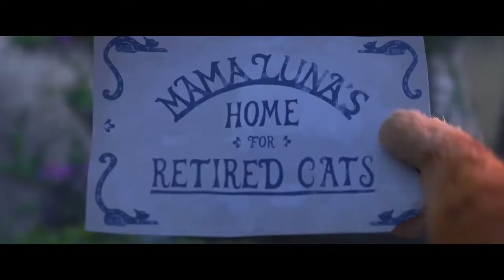El Gato con Botas: El Último Deseo | Tráiler Oficial 3 HD (Español Latino)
Este invierno, regresa el felino favorito de todos: Es un amante de la leche, bravucón como nadie y no le teme a nada.

Por primera vez en más de una década, DreamWorks Animation presenta una nueva aventura en el universo de Shrek en la que el valiente forajido Gato con Botas descubrirá que su pasión por el peligro y su desprecio por la seguridad le han pasado factura. Gato ha gastado ocho de sus nueve vidas, aunque perdió la cuenta en el camino. Recuperar esas vidas llevará al Gato con Botas a su búsqueda más increíble hasta el momento.

El nominado al Oscar® Antonio Banderas regresa como la voz del Gato Con Botas, mientras se embarca en un épico viaje a la Selva Negra para buscar la mítica Estrella de los Deseos y restaurar así sus vidas perdidas. Pero con solo una vida restante, el Gato tendrá que ser humilde y pedir ayuda a su ex pareja y némesis: la cautivadora Kitty Patitas Suaves (la nominada al Oscar® Salma Hayek).

En su búsqueda, Gato y Kitty contarán con la ayuda, en contra de su buen juicio de un canino callejero, hablador e implacablemente alegre, Perro (Harvey Guillén Lo Que Hacemos En Las Sombras). Juntos, nuestro trío de héroes tendrá que estar un paso adelante de Ricitos de Oro (la nominada al Oscar® Florence Pugh, Viuda Negra) y la familia criminal de Los Tres Osos, ""Big"" Jack Horner (ganador del Emmy John Mulaney, Big Mouth) y el aterrador cazarrecompensas, El lobo feroz (Wagner Moura, Narcos).

El Gato Con Botas 2: El último deseo presenta un elenco cómico estelar que incluye a la ganadora del Oscar® Olivia Colman, Ray Winstone (Viuda Negra), Samson Kayo (Sliced), el nominado al Emmy Anthony Mendez (Jane La Virgen) y el nominado al Tony Da'Vine Joy Randolph (Trolls 2: Gira Mundial).

La tan esperada secuela del éxito de taquilla nominado al Premio Oscar® de 2011, está dirigida por Joel Crawford y producida por Mark Swift, el equipo creativo detrás del gran éxito de DreamWorks Animation, Los Crood 2: Una Nueva Era. El productor ejecutivo de la película es el fundador y director ejecutivo de Illumination, Chris Meledandri.

El personaje del Gato con Botas apareció por primera vez en la película nominada al Oscar® Shrek 2 de 2004 e instantáneamente se convirtió en una sensación mundial que robó cámaras. Después, Gato coprotagonizó otras dos secuelas de Shrek y su película en solitario, así como múltiples videos y series de televisión de DreamWorks Animation. Las películas Shrek y El Gato Con Botas han ganado colectivamente más de  $3.5 mil millones de dolares en todo el mundo.